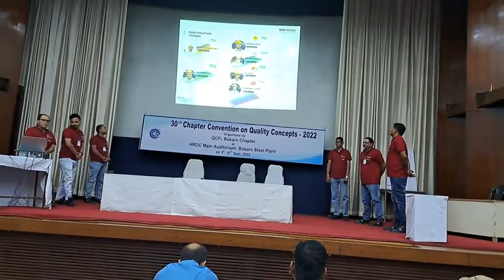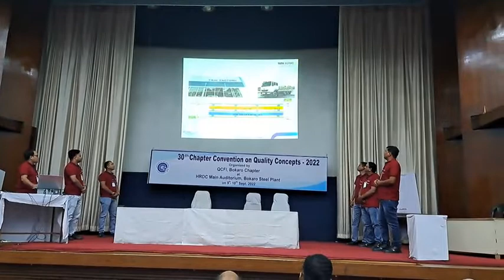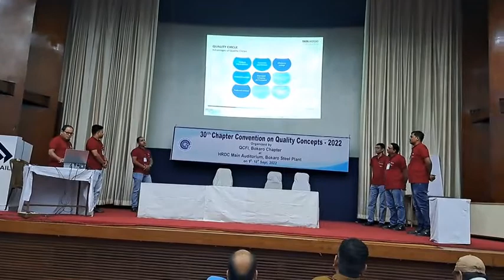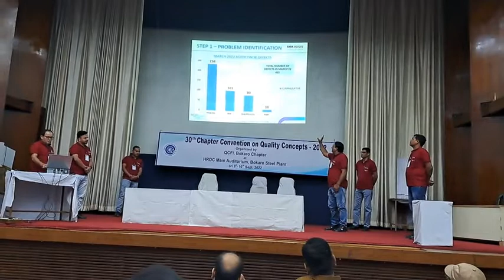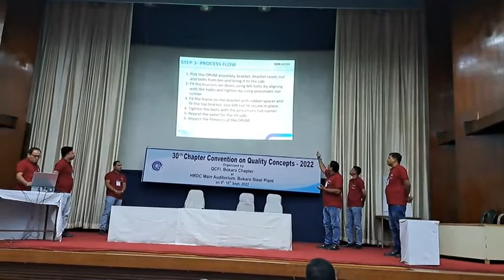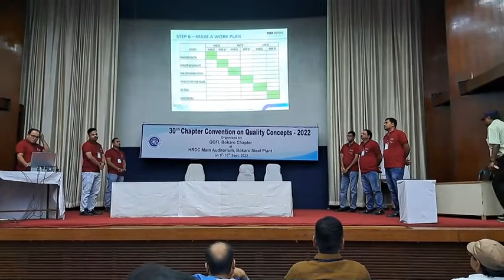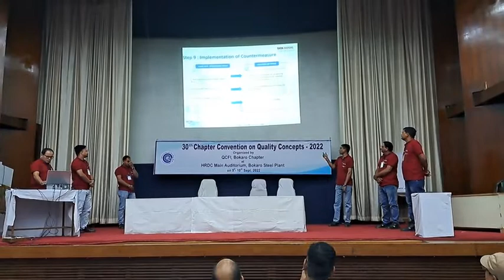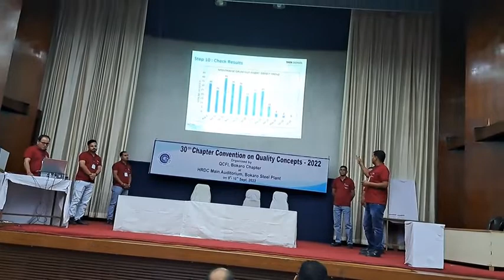QCFI Bokaro 2022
Video hilights

Qcfi chapters
Quality Circle Competition 2022
QCFI Events
QCFI Bokaro Chapter announces 30th Chapter Convention on Quality Concepts- 2022 (CCQC-2022) on 9th & 10th September, 2022
For more details on Bokaro chapter CCQC 2022 – download convention brochure.